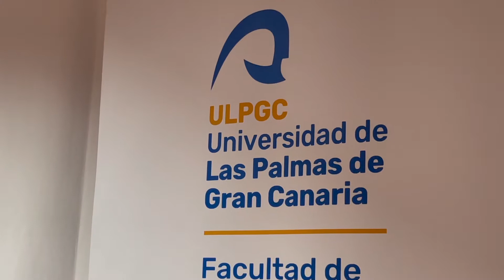ESTUDIANTE LARA DE LA ULPGC ENTREGARÁ DETALLES A RESPONSABLES DE LUCHASSIREUM